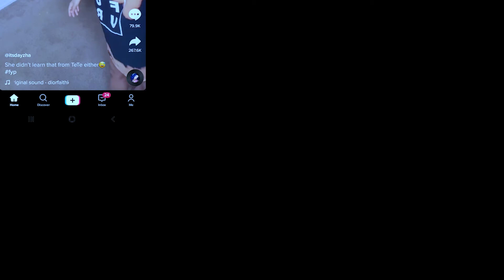f-ckin algorithm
let it consoom you